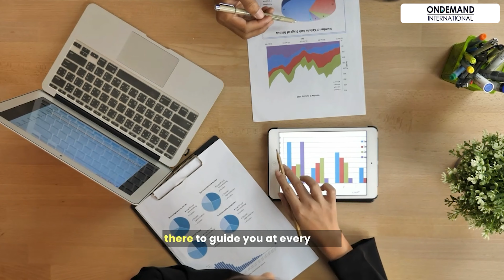How to setup your company in Australia ?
Hello, Thankyou for contacting OnDemand International for Australia Incorporation. The Australian market holds immense potential and at a price starting from just 5950 AUD, it's definitely not worth missing. This video will provide you with detailed information regarding the market of the land down under, Australia.
Australia has 6 states namely Brisbane, Melbourne, Adelaide, New South Wales, Western Australia and Northern territory.
We will tell you about the suitable location for your business depending on your niche in 1:1 consultation.
The CIT imposed by Australia is between 25-30%. Flourishing activities in Australia involve import-export, IT, Sporting goods, Agriculture, business services and many more.
Setting up a business in Australia require a local nominee director, who can be a citizen or PR holder. You can pick your nominee by yourself or if you don't find one, OnDemand International is there for you.
You need an ABN, ACN number as well as a bank account that will be taken care of by us. Now, you'll get your ACN number as soon as you incorporate whereas ABN takes time, but we can make your ABN process as quick as 1 week with a fast track option.
We can provide you with virtual office space under premises as well as a physical office if your business demands it.
With 14+ years of experience and 1200+ companies successfully incorporated across various countries, OnDemand International is there to guide you at every step. There are a lot of myths regarding expanding your business internationally, it is our humble request do not believe anything without checking factually on your own.